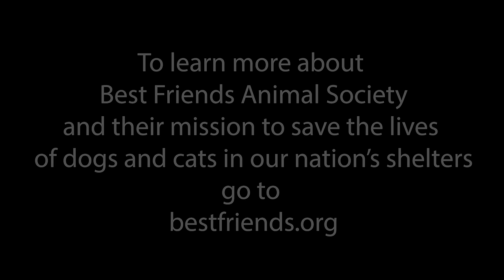Mondo Cozmo - Plastic Soul (Official Music Video)